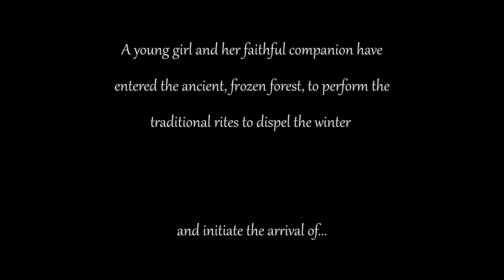Score Relief 2021 | Spring - Birk Garlef Drude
My rentry for the Score Relief 2021 Competition.
I wanted to blend my score as much as possible with the sound design, merging the two into one entity. Short melodies and themes emerge out of the sound design and develop more as the story progresses.